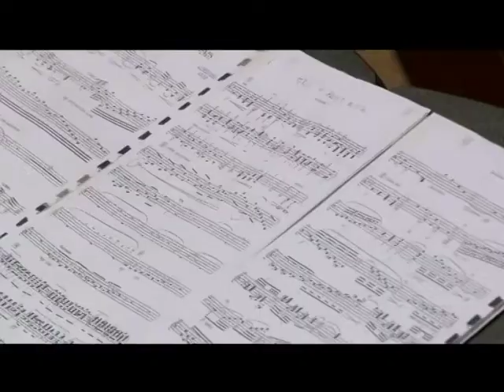Miona Backovic plays Concertino for Marimba and Orchestra ( Alfred Reed, Ist mov )